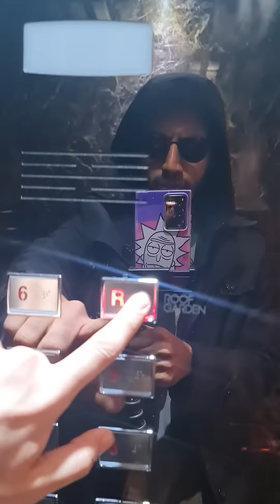ولاگ نجات گیاه عزیزتر از جانم، کیکاووس 🥲 Saving My Plant VLOG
یک ولاگ مِلو
برای نجات جان فرزندم کیکاووس 🥲
او گیاهی کوچک بود که دایی‌ام به من هدیه داد تا آن را بزرگ کنم و پرورش دهم
اما در همان روز آشناییمان دچار سانحه‌ای دردناک شد و پس از آن نتوانست خوب رشد کند 😪
خلاصه که تو این ویدیو دارم تلاش میکنم یه گلدون جدید واسه کیکاووس جان درست کنم تا بتونه به خوبی رشد کنه و بزرگ بشه 😌
داوشیا دم همتون گرم که حمایت میکنید ❤

اگه ویدیوها رو دوست دارید همین الان به داوشیتون پیام بدین بگین برو آرمان د فریکو ببین وگرنه دیگه دوستیمون تمومه 🙂🤘
لایک و کامنت و سابسکرایب هم که مستحبه 😂🙏

🔥 فریکی بمونید 🔥